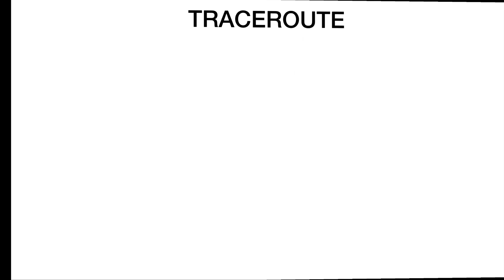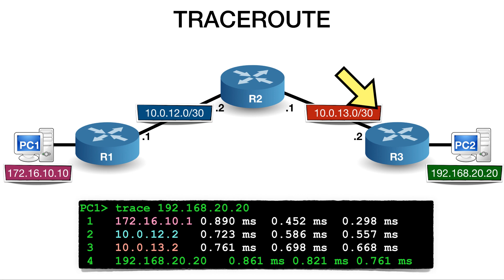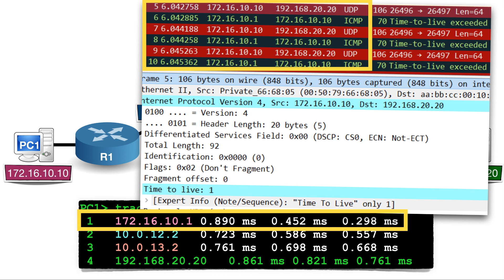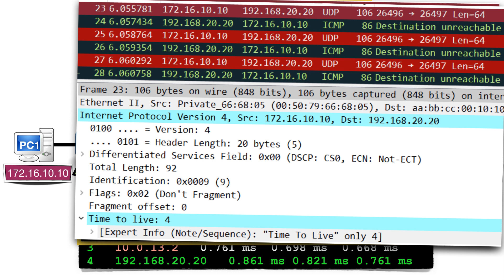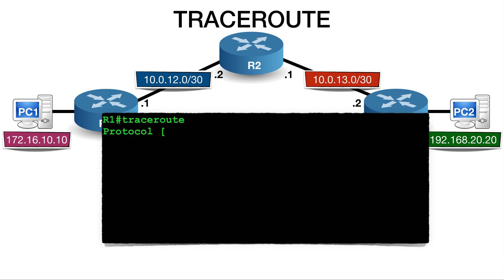Traceroute, muita gente usa e muita gente não entende! (+Multipath)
Muita gente usa o traceroute mas pouca gente entende como ele funciona, explicação no vídeo!